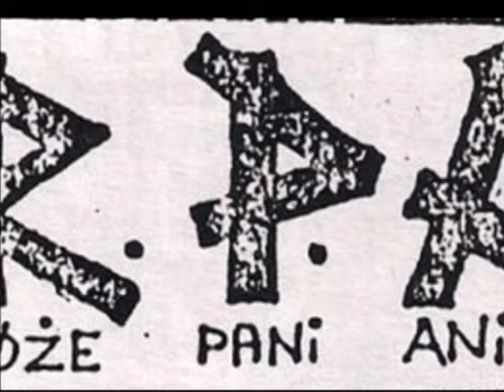R. P. A. - Księżyc świeci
R.P.A. czyli Róże Pani Ani powstali w Opolu w 1986 roku. Założycielami byli Stopa i Zbawiciel. Początkowo grali we dwójkę u Stopy w domu, ale sąsiedzi się skarżyli i skończyło się wizytą milicji. Wtedy zakotwiczyli się najpierw w jednym z opolskich liceów a później w Miejskim Centrum Kultury. Do składu dołączył Maślak, którego zastąpił wkrótce Wieloryb a na wokalu pojawił się niejaki Kołek. Grali w Jarocinie na polu namiotowym na III scenie. W maju 1989 roku zarejestrowali w studio „Radio-Sygnały” 11 kawałków na demo. Działalność zakończyli krótko potem.